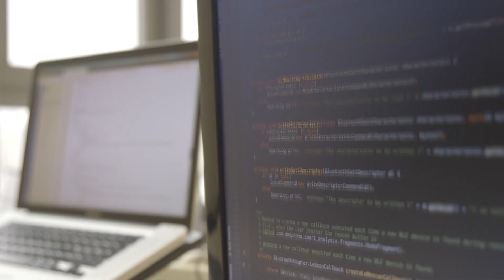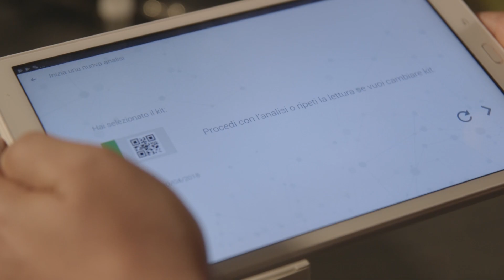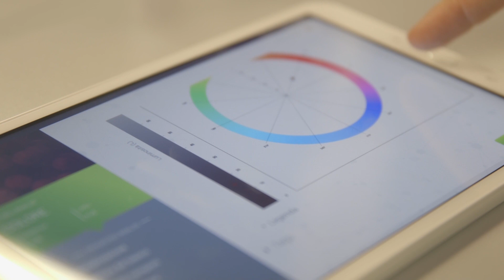DNAPhone presenta Smart Analysis, piattaforma per il controllo qualità nella filiera del vino.